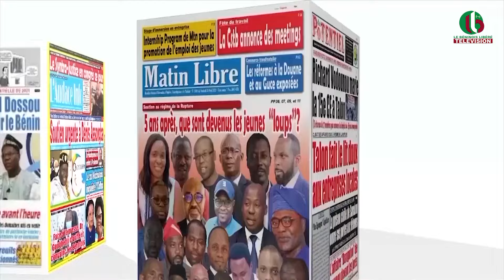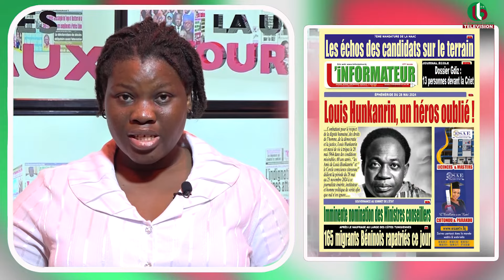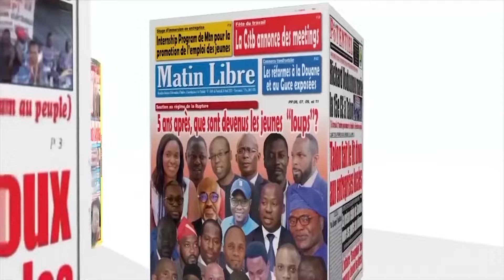UNE DES JOURNAUX DU 28 05 2024